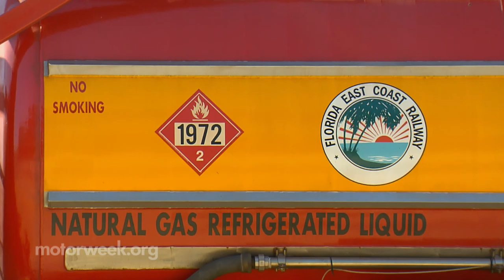Florida East Coast Railway's LNG Trains | Clean Cities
Our success story this week takes us for a ride along the railroad tracks near Jacksonville, Florida… where an alternative fuel is saving money and helping to keep the trains running on time. Liquefied natural gas is powering Florida East Coast Railway trains traveling to and from Miami. This alt fuel is replacing about 80% of the trains’ diesel fuel. Working with the north Florida Clean Fuels Coalition, the railway is the first in north American to operate its entire freight-train fleet on LNG.

“It reduces our carbon output by 25% or more. It reduces our sulphur output by 40% or more.”

Florida East Coast Railway expects LNG to eventually reduce operating costs by $2 million a year. Switching to alt-fuels continues the forward thinking legacy of railroad founder Henry Flagler, while preserving Florida’s sunny skies.